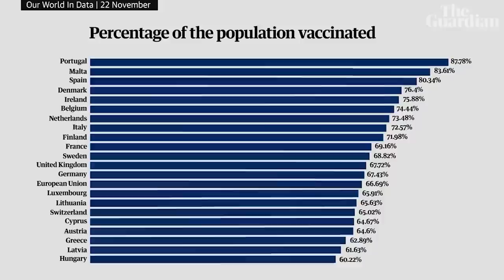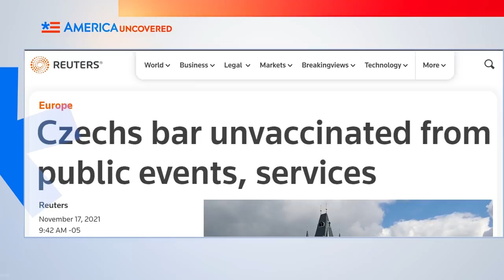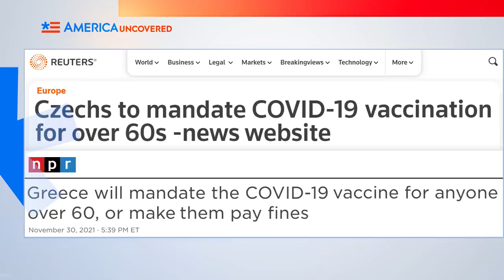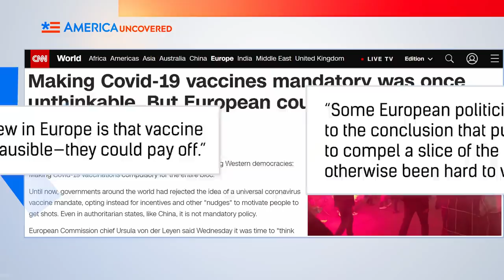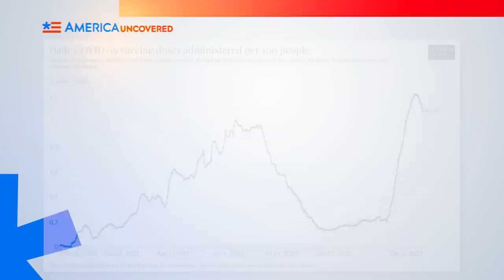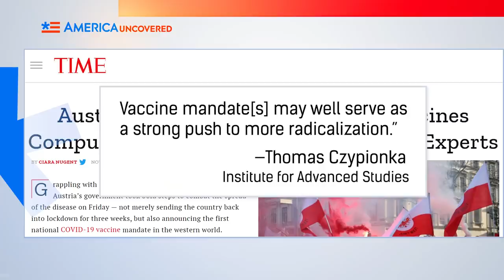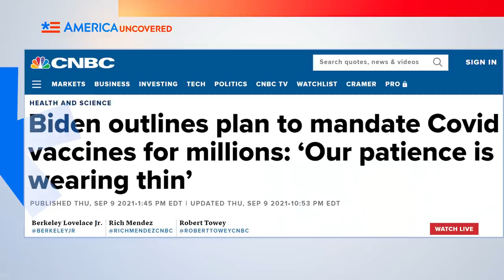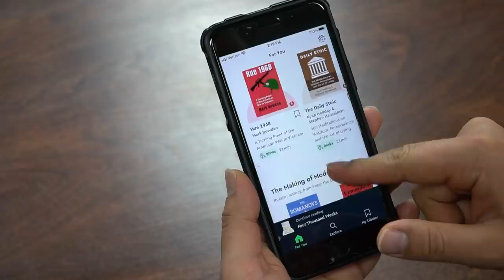Europe Returns to COVID Lockdowns and Mandates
are going to get unlimited access for 1 week to try it out.

As cases of the coronavirus spike across Europe,  European leaders are resorting to lockdowns and mandates to keep covid-19 at bay. Watch this episode of America Uncovered for more on the mandates, how citizens are fighting back, and what the Biden administration has said about lockdowns here in the US.